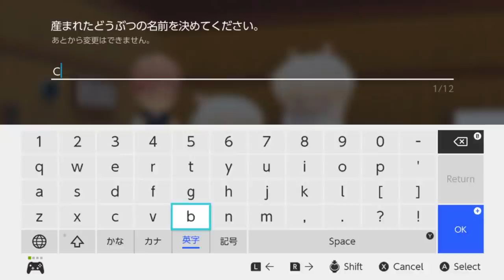Playing Story of Seasons Pioneers of Olive Town!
Hi! Today we're playing Story of Seasons: Pioneers of Olive Town!